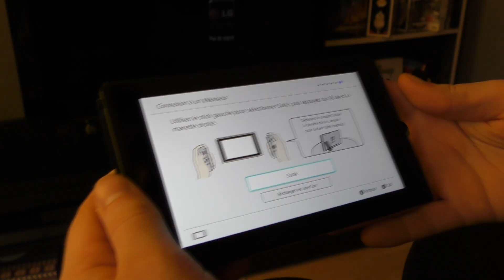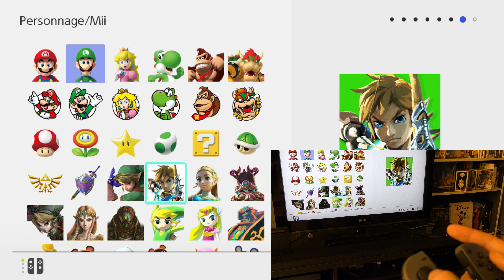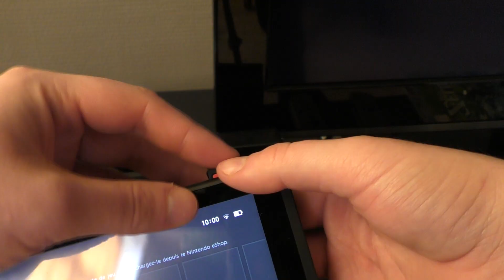SWITCH : Aperçu et avis de la console, autonomie et Zelda !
Après deux jours de test de la NINTENDO SWITCH, voici notre premier avis complet de la console !

Vous retrouverez toutes les informations utiles de la Switch avec autonomie, combien de temps dure la batterie, test des Joy-Con, maniabilité, du gameplay pour Zelda Breath of the Wild...

La console sortira le 3 MARS prochain.

► Précommandez vos jeux SWITCH dès maintenant

Toutes les autres musiques sont libres de droit.